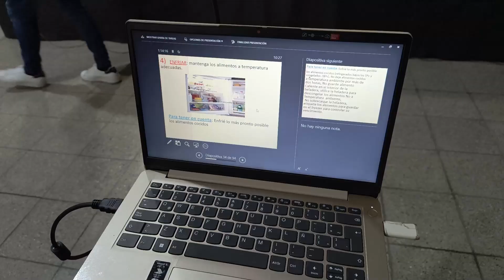Estudiantes del nivel secundario tomaron el curso de Manipulación de alimentos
Fue organizado de manera conjunta entre Desarrollo Social y Espacios Públicos y Protección Ciudadana. El objetivo es que los alumnos que buscan vender sus productos para juntar dinero para la indumentaria, viaje y cena de egresados, tengan la documentación habilitante. Las instituciones interesadas en sumarse solo deben acercarse hasta las oficina de la Municipalidad.

Silvana Sevillano – Equipo de la Dirección de Juventud y Niñez